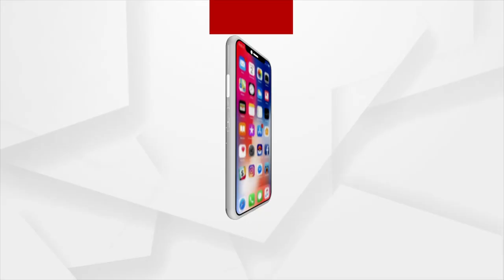IPL Betting Racket Busted in Ganjam, 5 Arrested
Goshani nuagaon police in Ganjam district arrested 5 youths for their alleged involvement in illegal betting on the outcome of IPL matches. Police have seized over Rs 4 lakh in cash , one Car and 9 mobile phones from their possession.